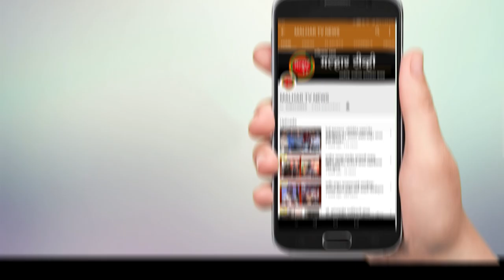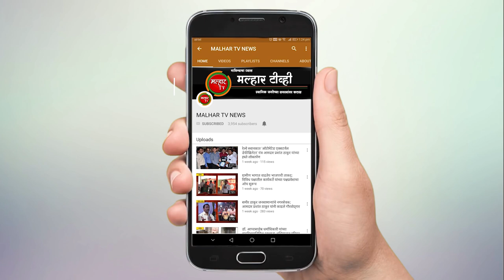ओएनजीसी ते शिवकर रस्त्याच्या काँक्रिटीकरणाचे काम सुरु; आ प्रशांत ठाकूर यांनी अधिकाऱ्यांसह केली पाहणी